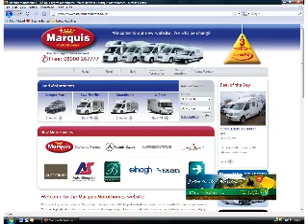2nd NEC show preview revised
Marquis and Geist motorhomes, Explorer caravans, Advent lodges - they're all in our 2nd NEC show preview!